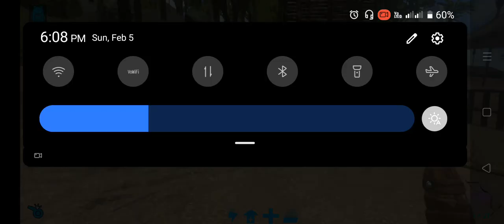Ark survival evolved episode 1 from 28 level